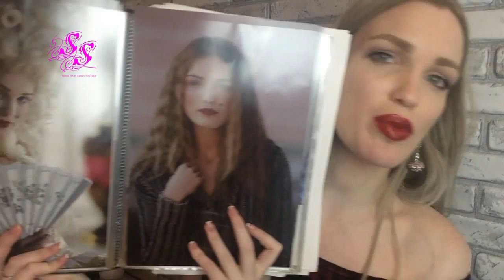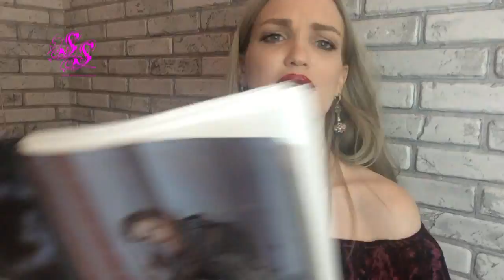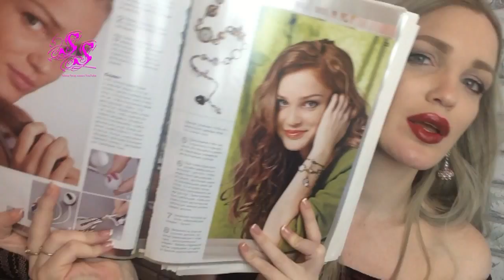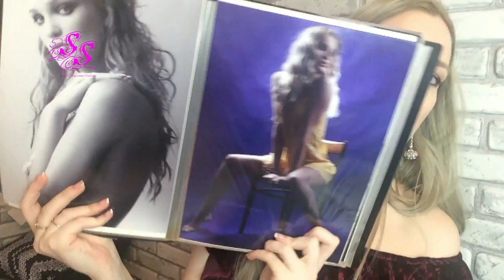СЪЕМКИ В КИНО/ПОРТФОЛИО/ ВОПРОС-ОТВЕТ SilenaSway_Силена Вселенная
▼▼▼▼▼▼ОТКРОЙ МЕНЯ ▼▼▼▼▼▼